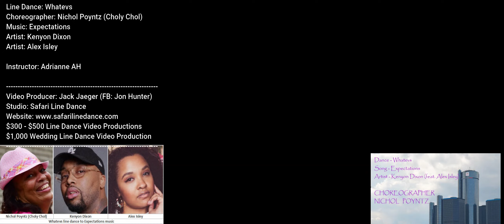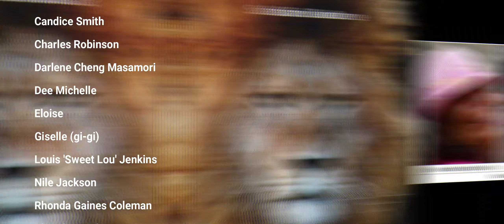ROUGH DRAFT line dance Whatevs Nichol Choly Chol Poyntz Expectations Kenyon Dixon Alex Isley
ROUGH DRAFT!

Line Dance: Whatevs
Choreographer: Nichol Poyntz (Choly Chol)
Artist: Kenyon Dixon
Artist: Alex Isley

Instructor: Adrianne AH

Video Producer: Jack Jaeger (FB: Jon Hunter)
Studio: Safari Line Dance
$300 - $500 Line Dance Video Productions
$1,000 Wedding Line Dance Video Production

Special Thanks to the following Youtube Channel(s):

Adrianne AH
   “Whatevs” Line Dance (Dance-Along)
Toni J
   Whatevs Line Dance
Line Dancing with Rhonda
   Whatevs line dance (quick review and dance)
Rhonda Ponda
   Whatevs Line Dance

Special Thanks to Celebrities:

Candice Smith
Charles Robinson
Darlene Cheng Masamori
Dee Michelle
Eloise
Giselle (gi-gi)
Louis 'Sweet Lou' Jenkins
Nile Jackson
Rhonda Gaines Coleman
Rhonda Smith
Shaunita Lassiter
Tara Hubbard
Yvonne Dickerson